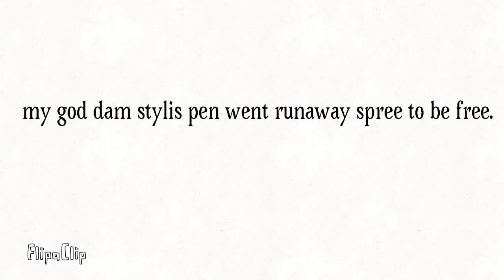gOD DaMMIT I SWEAR tO gOd I’ll hUnt my Pen dOWn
It’s been like literally a month since I posted. I can’t find my GOD DAM stylis pen anywhere!!! I tried to do the animations by fingers, but my fingers are so freaking huge, it would draw a large line. I also said I would post something for Christmas, and I am sorry for that. But hopefully I can find my stylis pen or get a new one at least.

I’m die soon